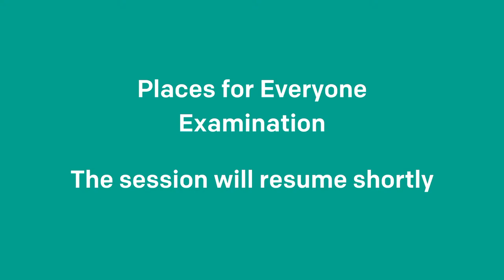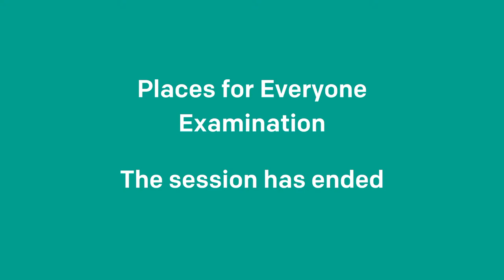29.11.22 - Places for Everyone Examination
Timestamps

00:00 - Tuesday 29th November 2022
03:18 - Session begins
1:32:18 - Break
1:48:19 - Session
3:32:09 - Break
4:33:04 - Session
6:06:45 - Break
6:23:13 - Session
7:21:20 - Session ends